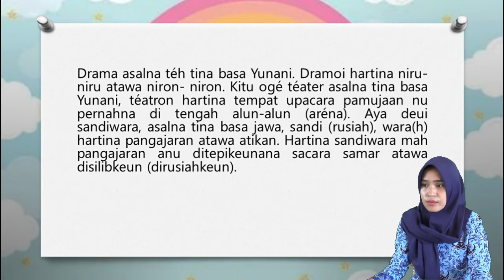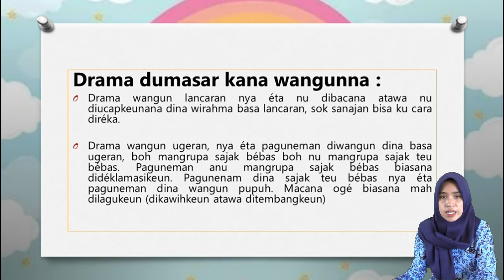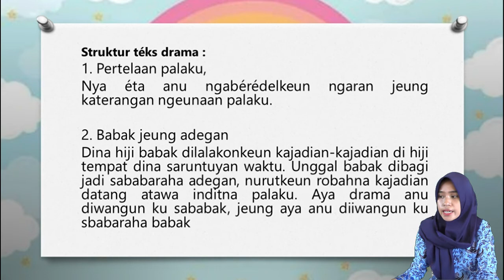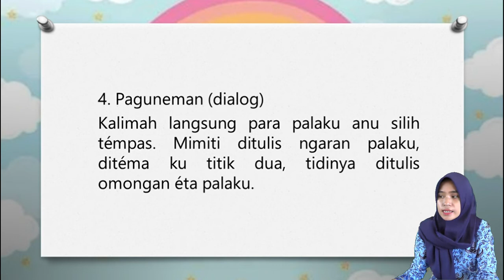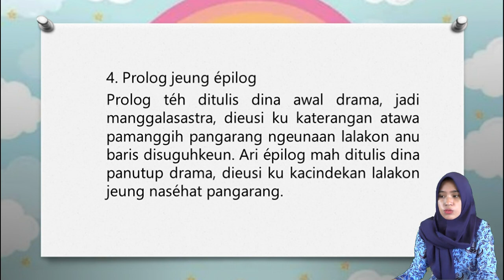Drama Basa Sunda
Video Pembelajaran Bahasa Sunda untuk SMA

Materi disampaikan oleh: RIDA RIDLOTUL IMAMAH, S.Pd.
Guru Bahasa Sunda SMA Negeri 1 Mangunjaya Kabupaten Pangandaran